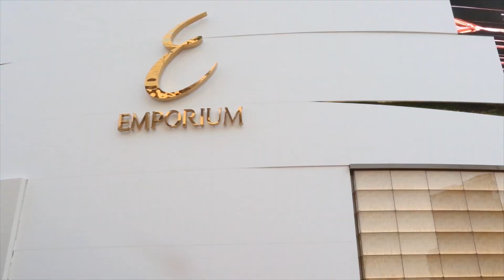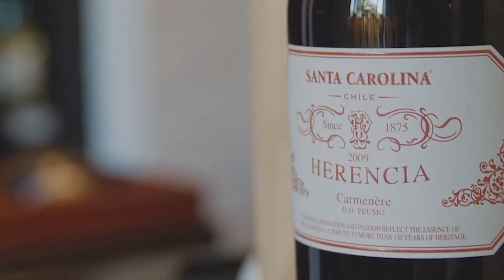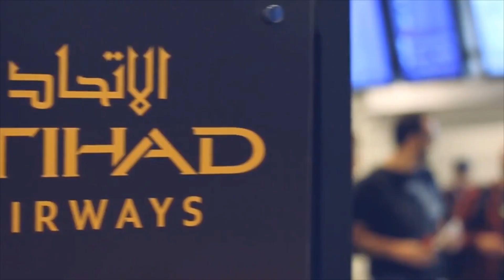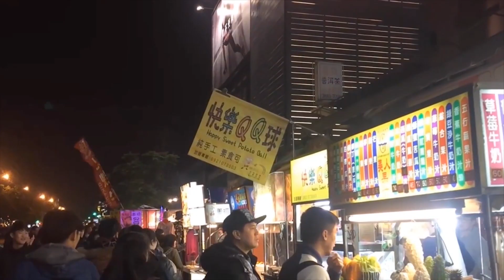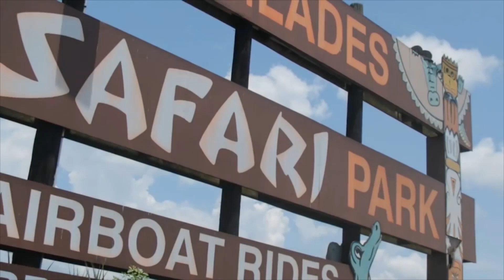Historical Treasures Waiting to Be Discovered 😍 | Cities Of The World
Cities Of The World episode 5

On this trip, the cultural beauties of Moscow, Jakarta, Santiago, Vienna and Taipei in the most beautiful cities of the world are with you"

"The 'Cities Of The World' documentary takes viewers on an extraordinary journey to explore fascinating cities around our planet. This comprehensive series highlights a different city in each episode, introducing viewers to the rich culture, deep history, impressive geography, and significant landmarks of that city. Covering a wide range of cities from the most bustling metropolises to hidden historical towns, 'Cities Of The World' presents the urban life, traditions, art, and cuisine through the eyes of the locals. Each episode creates the sensation of walking through the streets of these cities, bringing the excitement of discovering distant places to viewers' homes. By telling the unique features and human stories of cities across the globe, this documentary offers new perspectives and deepens global understanding. Discover the mystery and beauty of cities around the world with 'Cities Of The World'."